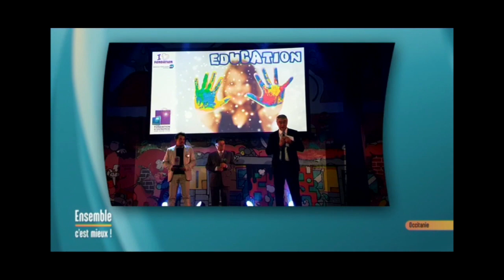Présentation de l'association du Château de Castelroc (Tarn - Occitanie)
Extrait de  l'émission télévisée "Ensemble c'est mieux" sur France 3 Occitanie le 16 janvier 2019 avec son "Coup de Cœur" pour l'association Castelroc en Arifadès. Pierre TESSIER et Laurent BARRES présentent l'association, son projet, ses activités...